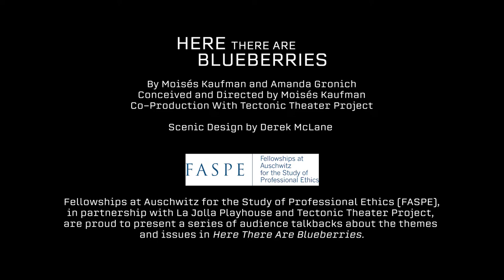HERE THERE ARE BLUEBERRIES Talkback 2, August 3, with Father Steven Bell and David Goldman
The Next Generation: How do we deal with the sins of our fathers – both literally and metaphorically?
Special guest: Father Steven Bell, Priest and Associate Pastor, University of California at Berkeley

In this discussion David Goldman will invite Father Bell to reflect upon some of the shocking and disturbing photographs in the Höcker album, including those with children.

Paulist Fr. Steven Bell is associate pastor of Newman Hall / Holy Spirit Parish at the University of California at Berkeley. He is a member of the FASPE faculty. He also leads parish missions, retreats, revivals and workshops, all of which consider the importance of reconciliation and healing.